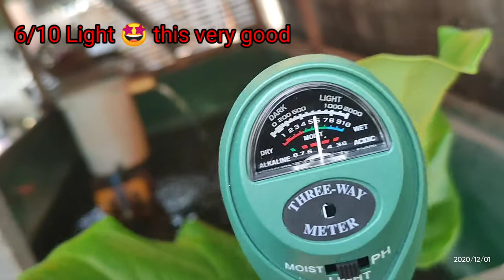I USED REFLECTED LIGHT FOR FIDDLE LEAF FIG TREE DEC 2020 | FICUS LYRATA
I was struggling to find the right level of light for my fiddle leaf fig tree "ficus lyrata" until i checked out our backyard. I used the reflected light from 9 AM onwards so that it will not burn its leaves. Watch this video if you are curious on how I did it.